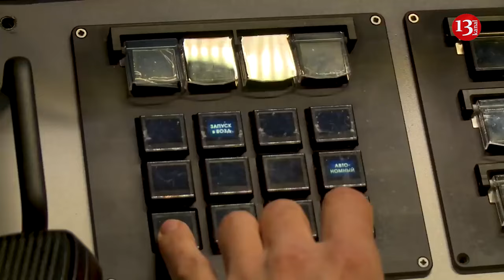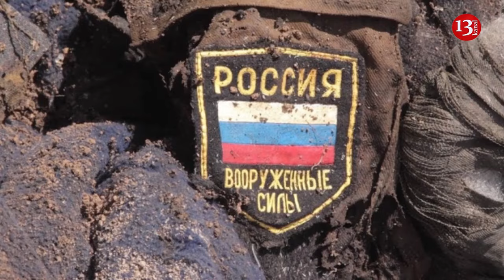German foreign minister Annalena Baerbock was tracked down by a Russian drone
The head of the German Foreign Ministry, Annalena Baerbock, had to cancel a meeting in the Nikolaev region because of a Russian reconnaissance unmanned aerial vehicle.
Bild reporter Nadja Aswad, who was present during this incident, writes about this  . She says that she has been accompanying Burbock on trips abroad for two years, but has never experienced such a moment. “Alarm, drones! The minister’s convoy is in danger!” – the journalist recalls.
So, Berbock interrupted the conversation with the head of the desalination plant in the Mykolaiv region because of a message from the embassy staff, after which everyone immediately got into the cars.
“We sit down, and the convoy immediately moves off as one. Having entered a normal road, the convoy accelerates to 80-100 km/h. And then the journalists are informed: a Russian reconnaissance drone  was spotted over the territory where we were driving. Usually such drones are followed by direct airstrikes,” writes Aswad.
Later, alarm programs went off on the delegation’s smartphones; they were informed that a Russian drone was monitoring the convoy, so they must continue to move forward. “We move on. And the fear of the “invisible” threat from the air travels with us. A few minutes later everything is clear: the drone has turned off,” she added.